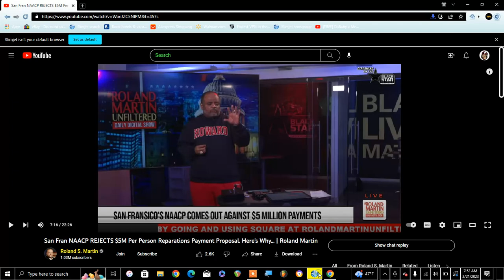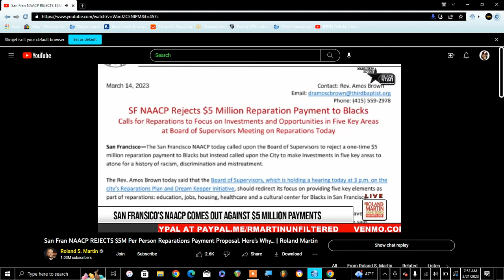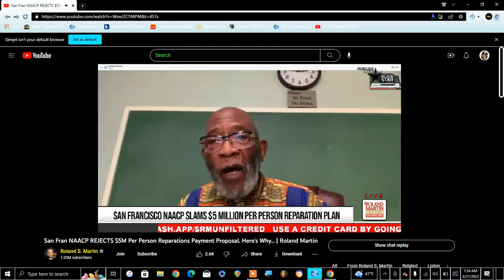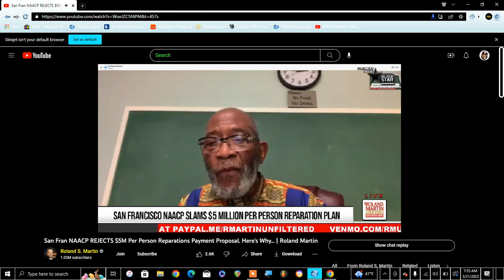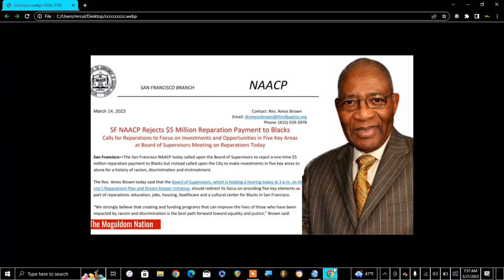NCCAP REJECTS 5 MILLION DOLLARS !